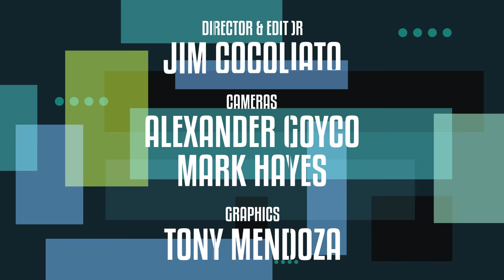Show People with Paul Wontorek: Kara Lindsay of WICKED